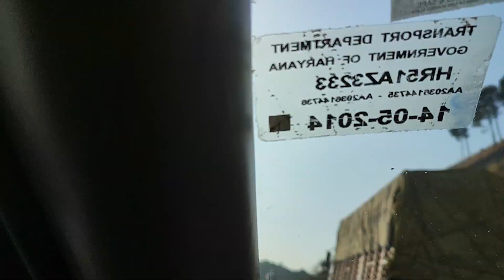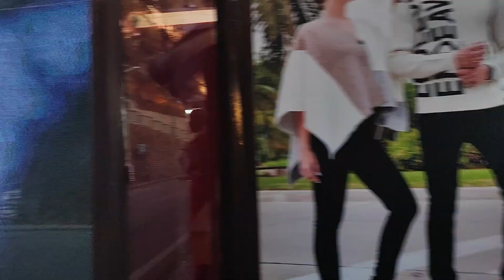GOING to MANALI for fiRst TIME 😎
IN this video we go to manali it was fun ,
Manali mall road vlog
If you like this video ❤️,
If you didn't like ☠️
   　  ｡ﾟﾟ･ ｡ ･ﾟﾟ｡
         ﾟ。        ｡ﾟ
             ﾟ･｡･ﾟ